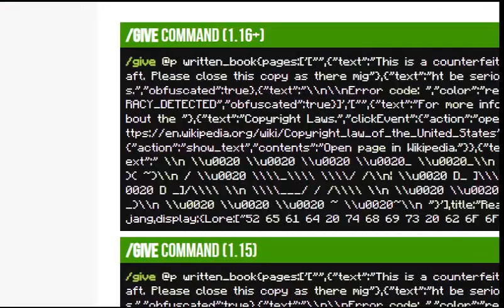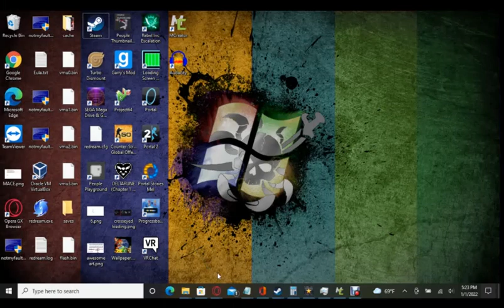Minecraft (modded) Anti-Piracy Screen